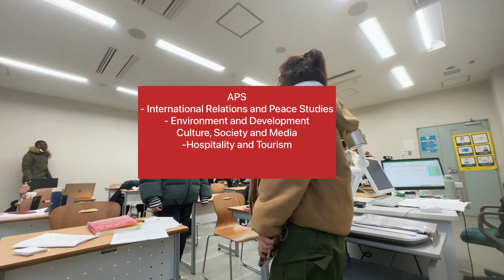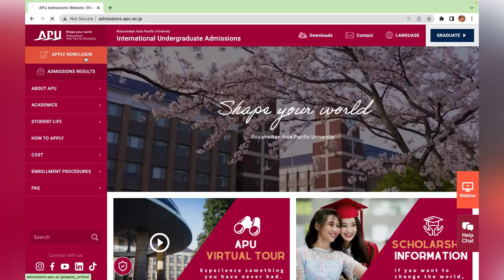Steps that get me into my DREAM UNI!!! ( FULL SCHOLARSHIP )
hello guys.
this video is a highly requested one.

Watch to find out how I completed my enrollment process and how I survived freshmen year. 🥹

Video breakdown:
- How I get in, ( online application + interview assessment )
- Japanese language 🇯🇵
- Dormitory life

hope this video helps you land on a scholarship and looking forward to seeing you around campus. 😉